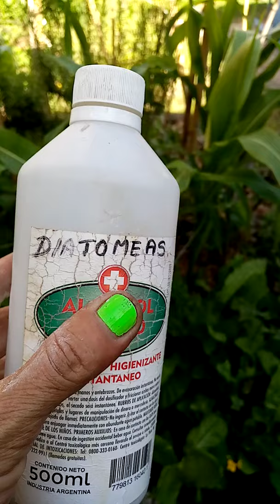llovió mucho, a poner tierra de diatomeas